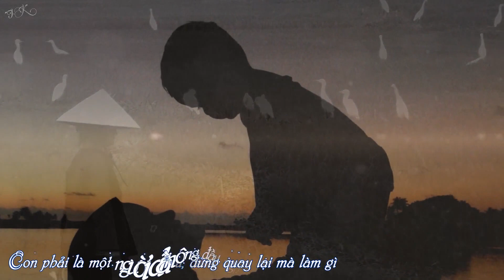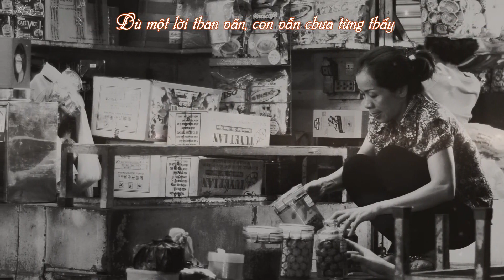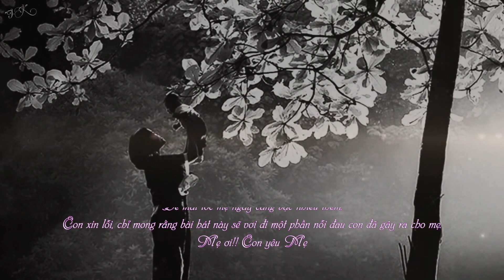Sorry Mom -- Karik ft. Boo -- Lyrics [MV Fanmade]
ღ Translator:
ღ Encode & Upload: Ut
ღ Effect: ImYuta & Galovejiro
ღ Song: Sorry Mom
ღ Singer: Karik ft. Boo
Lúc còn nhỏ mẹ dắt con đi trên con đường đầy lá
Trong khu vườn nhỏ bé, chỉ có bướm và hoa
Mẹ nói rằng: "con à, cuộc sống này con là tất cả của sinh linh tạo hóa
Mong con nở nụ cười rạng rỡ, đẹp như là một bông hoa"
Mẹ lại dắt con đi, trên con đường không ai cã
Mẹ nói rằng: "khi con lớn lên cuộc sống nhiều ngã
Sẽ có lúc đau buồn mình con nhưng con không được buông thã
Con phải vượt qua được cái vấp, để tiếp tục và bước đi
Để rồi buông lại ở phía sau, đừng quay lại mà làm gì
Con phải là một người đàn ông, đầy nghị lực và ý chí
Vượt qua hết tất cả đau buồn và tiếp tục bước đi, con nhé
Trong mắt mẹ thì con, vẫn mãi là một thằng bé
Nhớ hồi nhỏ con bị đánh đau, và hay khóc nhè"
Những lúc đó mẹ dỗ dành con: "Đừng có khóc nè
Con che mặt khóc như con gái, thì xấu lắm nhé"

Hook:
Mọi vật vẫn quay và thời gian kia vẫn cứ chảy
Mái tóc của mẹ nay đã phai mờ theo dấu chân con qua từng ngày
Dù một lời than vãn, con vẫn chưa từng thấy
Dòng đời xô đẩy mẹ vẫn mỉm cười dù rằng nuôi con khó khăn đến cách mấy

Ver 2:
Con hay bắt mẹ mua thực phẩm, kẹo mút và kem que
Hai mẹ con nhẹ nhàng bước đi, xào xạc lũy tre
Những lúc đó có mẹ bên con cuộc sống trôi thật nhẹ
Và mẹ ôm con chặt vào lòng, kề bên tai con nói khẽ:
"Mẹ đừng nghĩ con là thằng bé nữa mẹ nhé
Con hứa rằng từ nay về sau sẽ không khóc nhè
Con sẽ làm một người đàn ông đầy nghị lực và mạnh mẽ
Con sẽ làm được thật nhiều tiền để giúp đỡ cho mẹ"
Nhưng sự thật thì đã không phải là như vậy
Con đã làm cho mẹ phải buồn và khóc nhiều đêm
Để càng ngày mái tóc của mẹ càng bạc nhiều thêm
Có những đêm mẹ chờ con về cho đến sáng
Nước mắt tuôn trên đôi bờ mi dòng lệ lai láng
Lại nhìn con tiếp tục sa ngã mẹ cố ngăn cản
Cuộc đời mẹ bao nhiêu sóng gió và đầy gian nan
Con đã sống mà không bao giờ con suy nghĩ, Mẹ ơi!

Hook:

Hook

Ver 4:
Nhắm mắt nghĩ lại những ngày tháng vừa qua đi
Mẹ và quá khứ là những gì luôn tồn tại trong tâm trí
Khi con chưa biết gì, mẹ dạy con biết đi
Quan tâm con từng li, chăm sóc cho con từng tí
Vậy mà những ngày tháng đó, con đã vô tình không biết quý
Sống cho bản thân mình, quên đi mất cả người thân
Có những lúc mẹ hay giận, con không biết làm gì cả
Chỉ biết làm bài nhạc này mong rằng mẹ sẽ mau thứ tha

Intro:
Mẹ biết không, tình yêu của mẹ thì dành cho con là tất cã.
Nhưng con đã không làm được gì cho mẹ.
Con chỉ làm cho mẹ phải buồn và khóc vì con.
Để mái tóc mẹ ngày càng bạc nhiều thêm.
Con xin lỗi, chỉ mong rằng bài hát này sẽ vơi đi một phần nỗi đau con đã gây ra cho mẹ.
Mẹ ơi !! Con yêu Mẹ
● Artwork by?